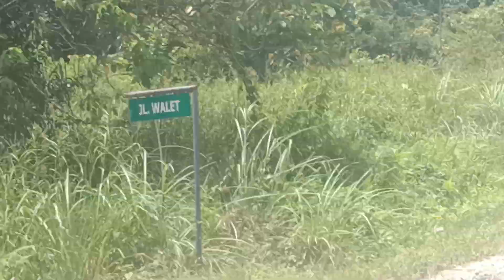spill kampung rantau panjang kabupaten Berau